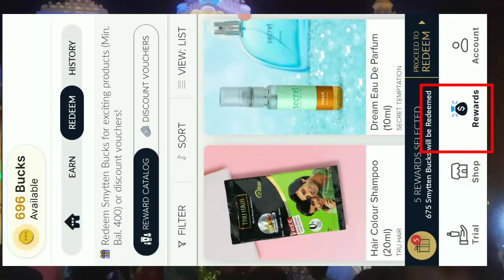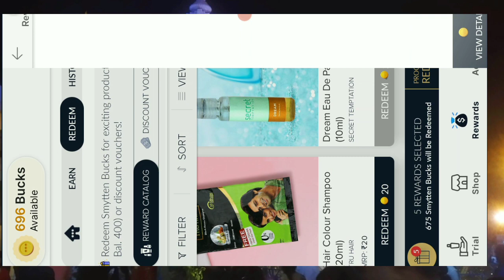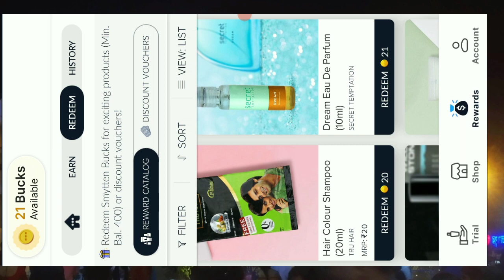Refer & Earn Unlimited Free Shopping || delivery charges 0 product cost 0 || smytten refer program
Loot lo limit time
Smytten Big LOOOT 🔥🔥

6 Products + 4Freebie + 2Product from Homepage 0 trail = 12Products @ FREE (Just Pay Shipping Fee)

Refer Code - CheyadF

((order karke refer karna chalu kardo dost..)
pura loot macha do..

Apko Signup Pe 6 trial Points Milenge, Usse koi bhi 6 products add karlo (Perfume h Bohot Items h) Or 0 trial ka product Homepage pe milega Usse Add Karlo.